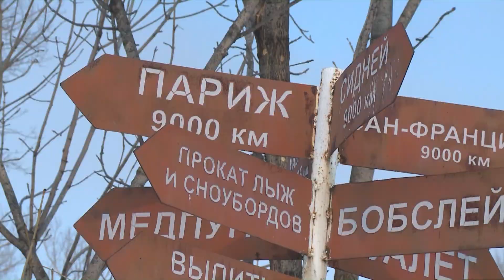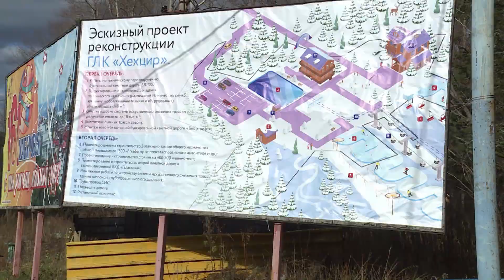Бюрократические проволочки тормозят строительство горнолыжной базы «Хехцир»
Строительство горнолыжной базы «Хехцир» в пригороде Хабаровска затормозили бюрократические проволочки. Правила землепользования и застройки части межселенной территории, которая расположена на 25 километре Владивостокского шоссе, нужно согласовывать со многими структурами. Накануне вопрос обсудили с депутатами Хабаровского муниципального района. Их согласие помогло бы быстрее решить вопрос с документами. Подробности — в нашем сюжете.